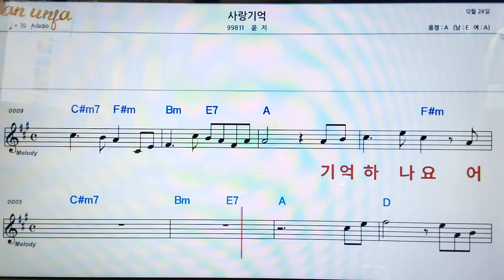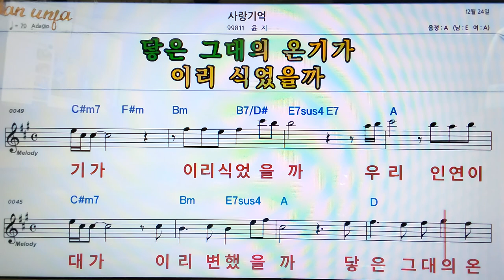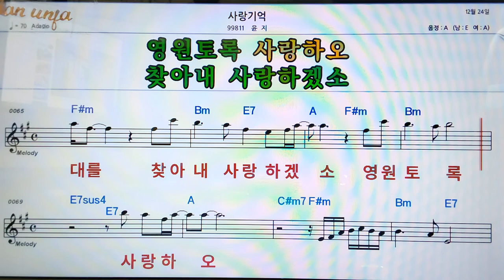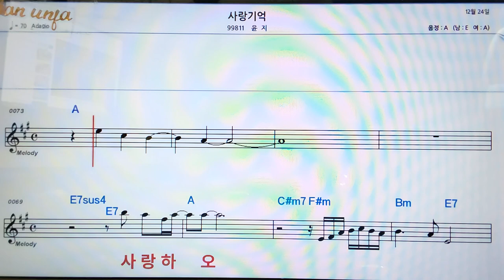사랑 기억/윤지👍악보, 코드,가사,Karaoke*가라오케 반주